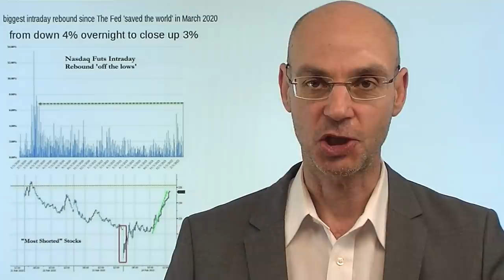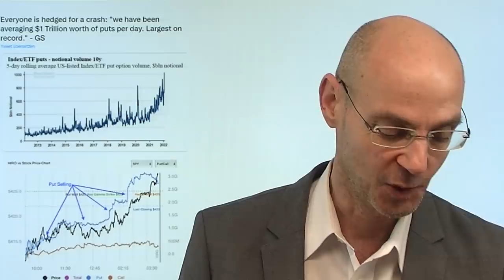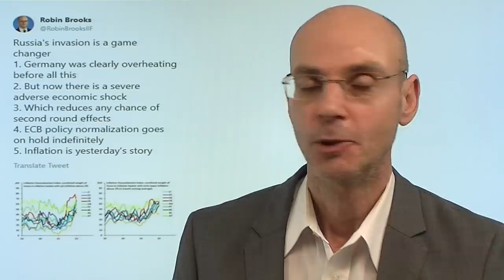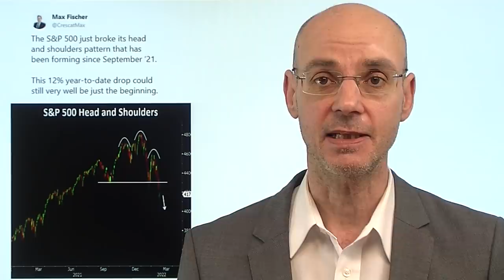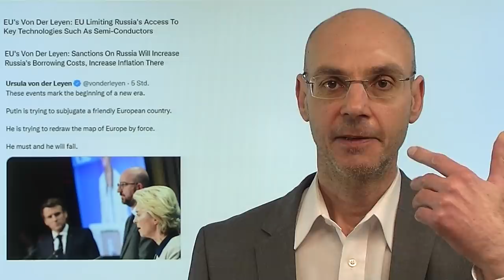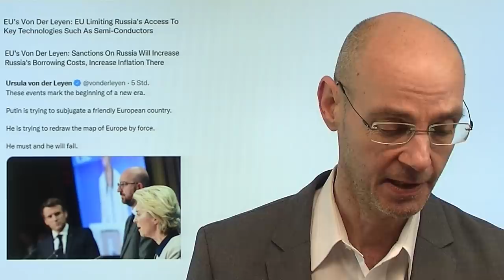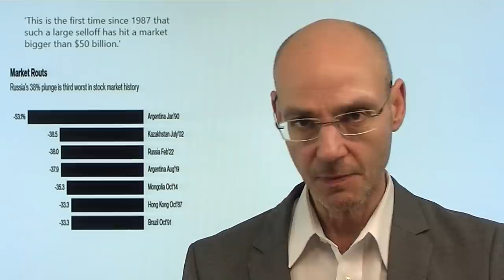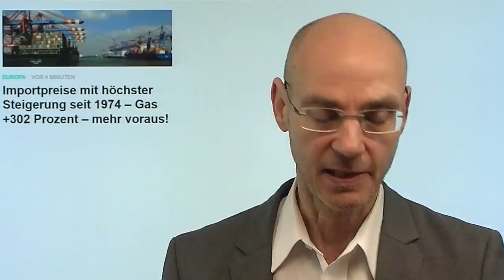Warum die Aktienmärkte den Krieg feiern! Videoausblick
Hinweise aus Video:

1. "Inflation: Zentralbanken in der Krise. Wohin steuert unser Geld?" - Stefan Riße und Markus Fugmann im Gespräch mit Thomas Mayer"

2. "Importpreise mit höchster Steigerung seit 1974 – Gas +302 Prozent – mehr voraus!"

Warum feiern die Aktienmärkte den Krieg in der Ukraine? Der wichtigste Grund dafür ist, dass die Aktienmärkte nun hoffen, dass die Fed (aber auch die EZB) nicht so stark geldpolitisch auf die Bremse treten werden aufgrund der unsicheren geoplolitischen Lage. Aber bis zur nächsten fed-Sitzung sind s noch drei Wochen - wer weiß, wie die Lage dann in der Ukraine sein wird. Hinzu kommt: gerade der Krieg in der Ukraine dürfte die Inflation weiter anheizen - was die Notenbanken dann umso mehr zum Handeln zwingt. Technisch gesehen haben die Aktienärkte gestern einen gigantischen Short-Squeeze erlebt (der nun jedoch weitgehend abgeschlossen sein dürfte): Put-Optionen wurden glatt gestellt, die Marke Maker lösten daraufhin ihre Absicherungspositionen auf. Daher der Nasdaq mit einer Bewegung intraday von -4% auf +3,3% - und das unter riesigem Handelsvolumen..